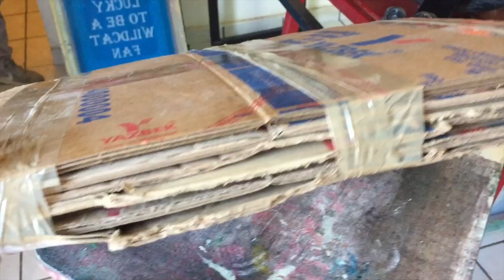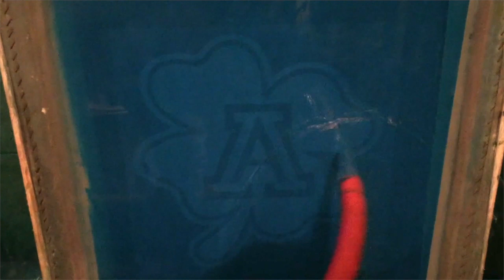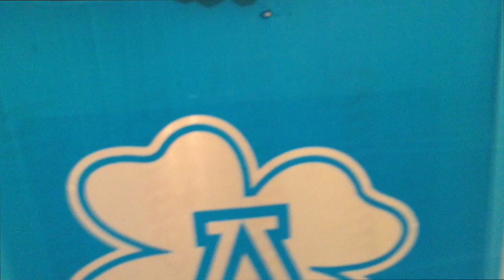COMO REVELAR CON EL SOL - Serigrafía // Ej Ramirez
les comento que nosotros ya no quemamos así amigos! pero les dejamos el tip por si les sirve o por si lo quieren intentar. SALUDOS AMIGOS.